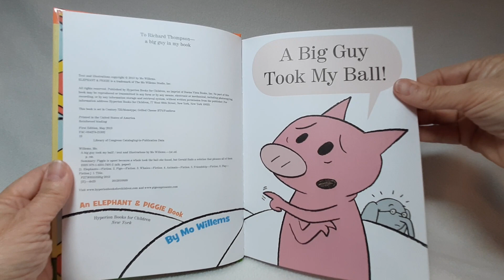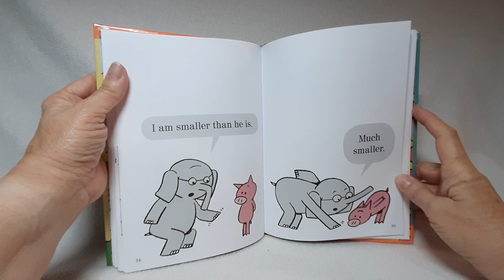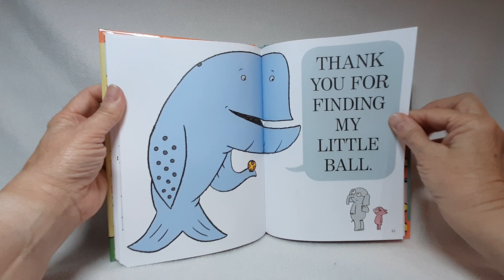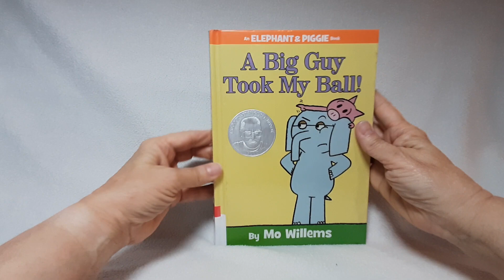A Big Guy Took My Ball!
Piggie is upset because a whale took the ball she found, but Gerald finds a solution that pleases all of them.

elephants, pigs, whales, animals, friendship, play